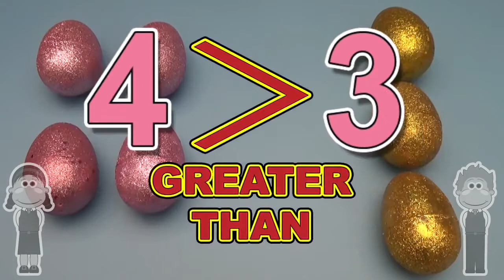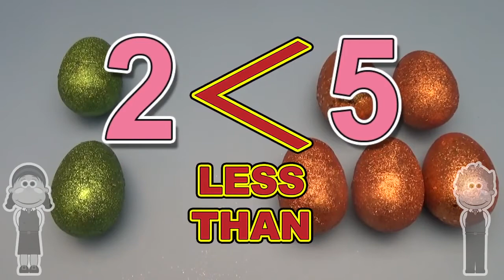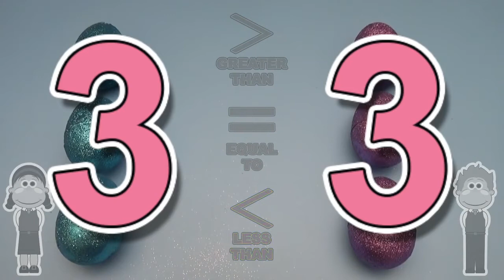Learning Greater Than Less Than and Equal To with Surprise Eggs!